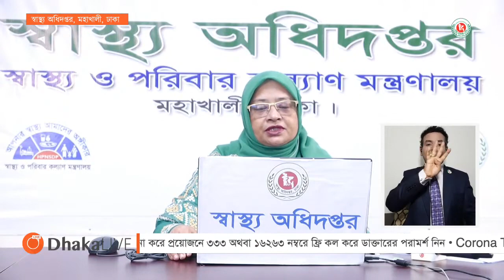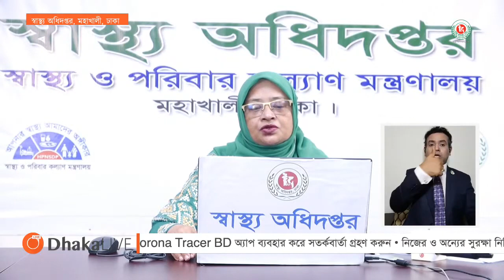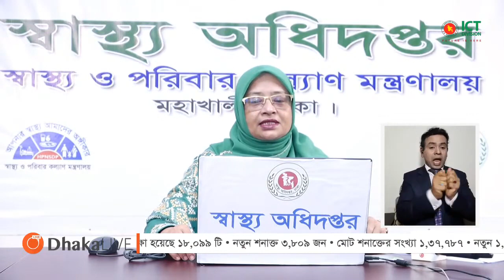করোনা আপডেট - ২৮ জুন ২০২০ | 28 June 2020 Corona Update Bangladesh | Bangla TV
✅২৪ ঘণ্টায় আক্রান্ত: ৩৮০৯ জন
✅সর্বমোট করোনা ভাইরাসে আক্রান্ত: ১৩৭৭৮৭ জন
✅২৪ ঘণ্টায় সুস্থ: ১৪০৯ জন
✅সর্বমোট করোনা ভাইরাসে সুস্থ: ৫৫৭২৭ জন
✅২৪ ঘণ্টায় মৃত্যু: ৪৩ জন
✅সর্বমোট করোনা ভাইরাসে মৃত্যু: ১৭৩৮ জন
✅২৪ ঘণ্টায় নমুনা পরীক্ষা হয়েছেঃ ১৮০৯৯ টি